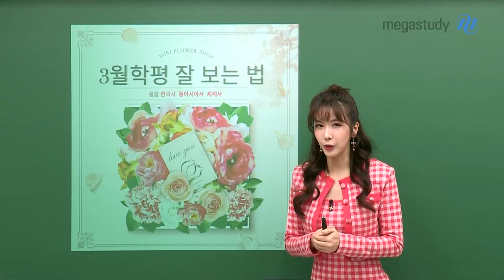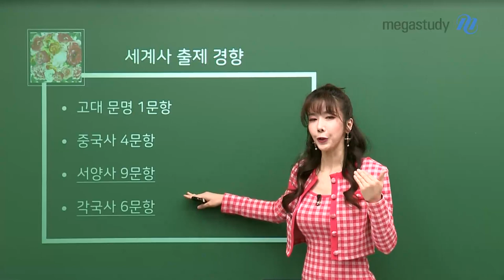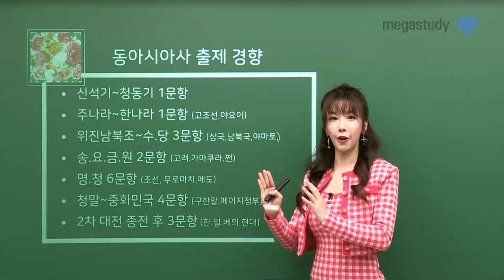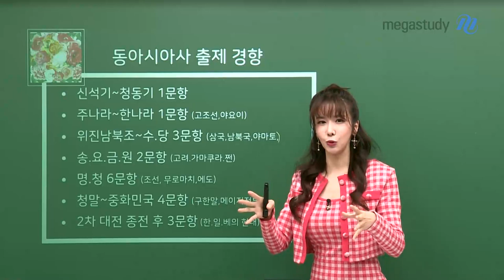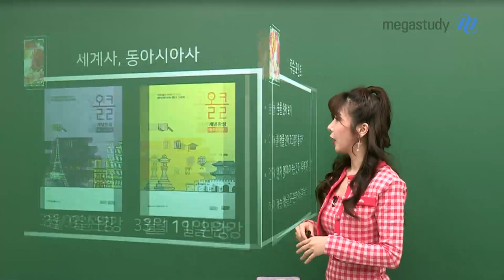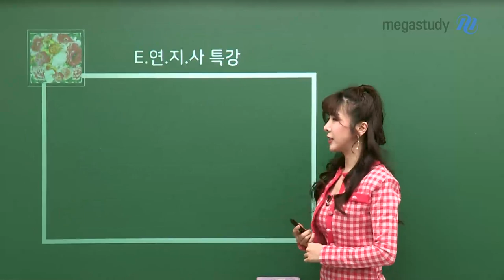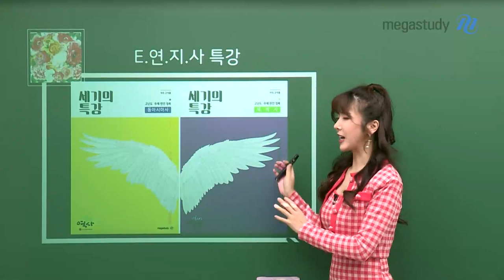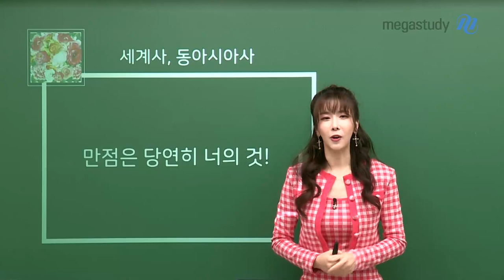[메가스터디] 역사 고아름쌤 - 3 월 학평 잘 보는 법!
다가오는 3월 학력평가!
고3이 되고 나서 치르는 첫 시험인만큼 스타트를 잘 끊는 것이 좋겠죠?

아름쌤이 알려주는 3월 학평을 대비하는 방법!
동아시아사, 세계사의 출제 경향과 학습 포인트를 알려드릴게요 :)